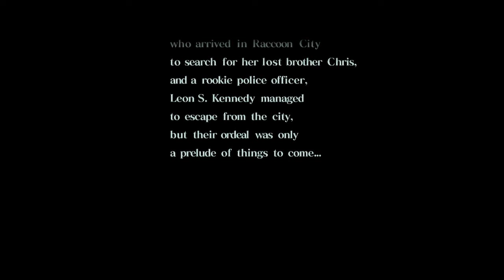(PS3) RESIDENT EVIL CODE: Veronica X HD (Team Raccoon)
порт с PS2, версия 2023 года.